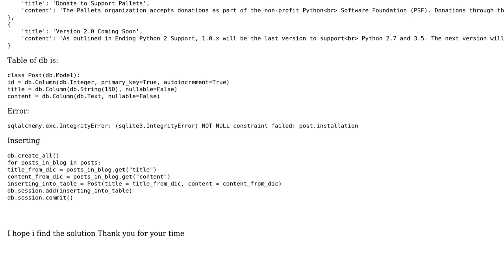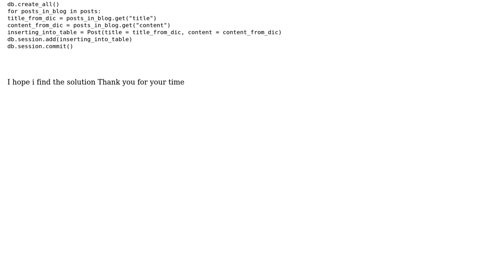How to add contents from a list of dictionaries into a table with sqlalchemy?